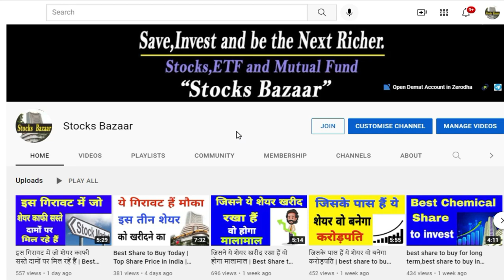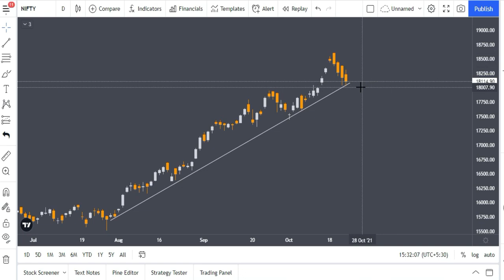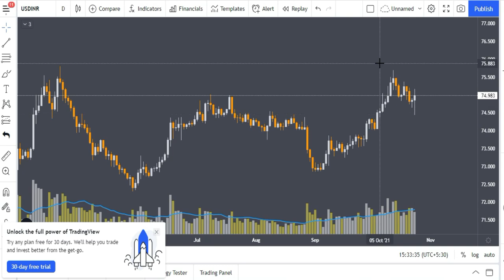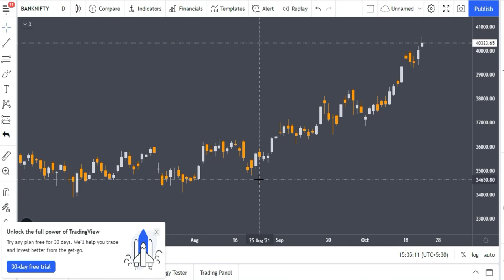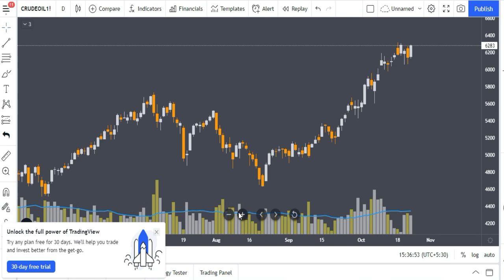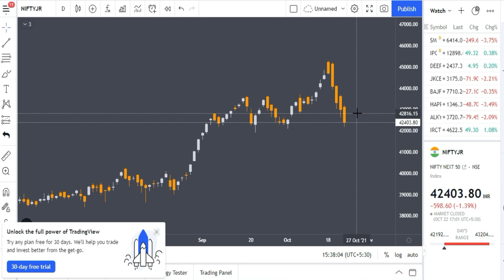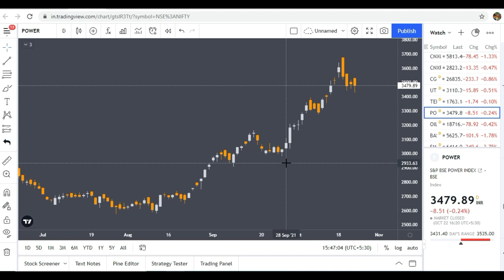Dow Jones | Nifty 50 | Nifty Next 50 | Nifty Bank | Gold Price | Bitcoin | Crude oil | Stocks Bazaar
dowjones, nifty50, nifty next 50, nifty bank, gold price, bitcoin, crude oil, share market, stock market, best share to buy today,best share to buy today for long term,share to invest for long term,share market me paise kaise lagaye, share market basics for beginners,how to invest in stock market, how stock market works, indian stock market news tomorrow,
share market by khan sir,share market video by khan sir,